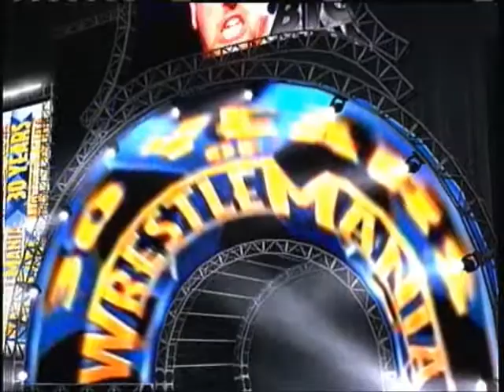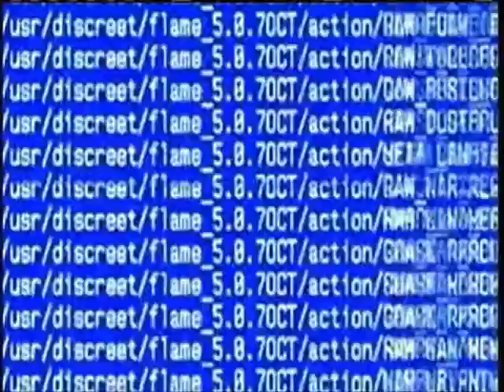New-NAW: Big Show (c) vs Norm Dailey vs ??? vs ??? (Hardcore Championship)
The Big Show defends his New-NAW Hardcore Championship against Norm "The Storm" Dailey and two superstars making their New-NAW debut's tonight. Who will walk away with the New-NAW Hardcore Championship?